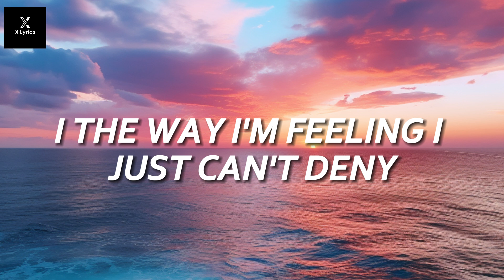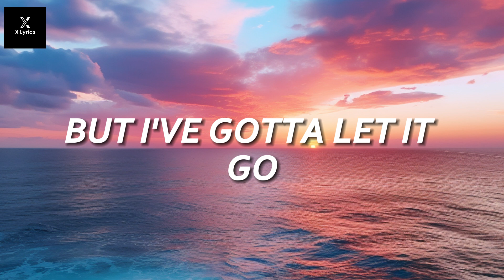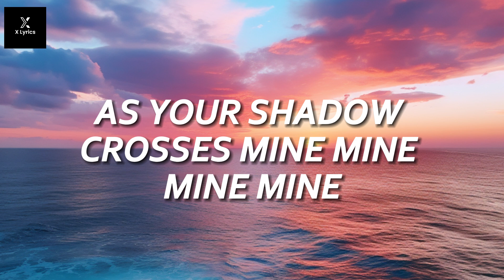Rihanna - We Found Love (Lyrics) ft. Calvin Harris | X Lyrics